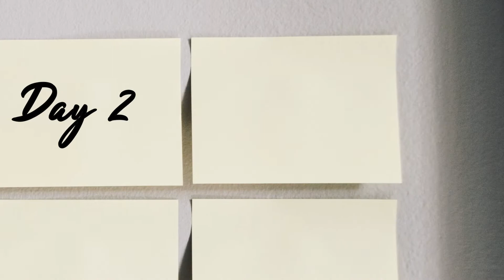Scabies - Daily Do's of Dermatology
Get your daily tip about skin, hair and nails from a Board Certified Dermatologist. The Daily Do's of Dermatology are posted every week day.